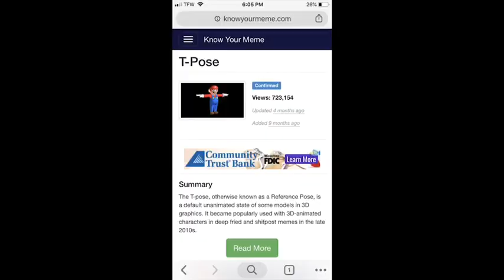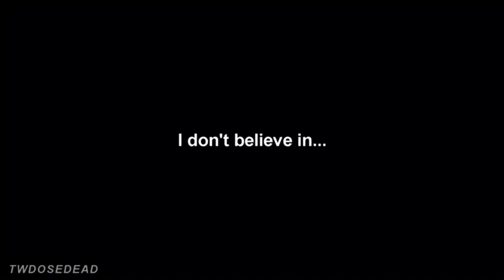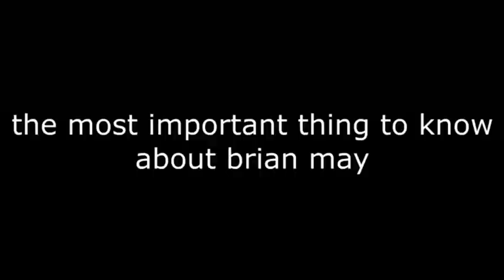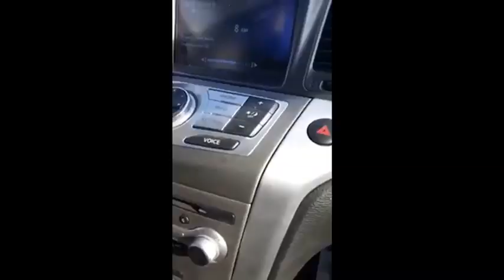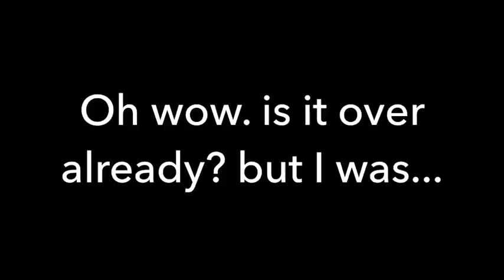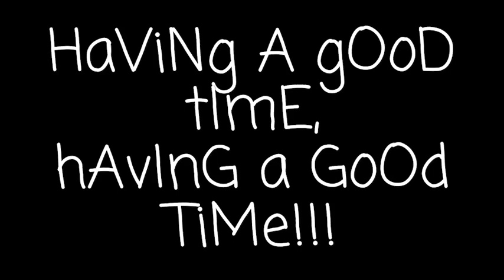The third best queen crack you’ve ever seen